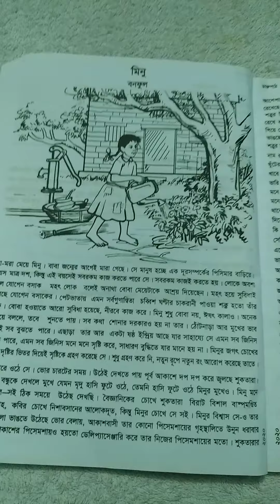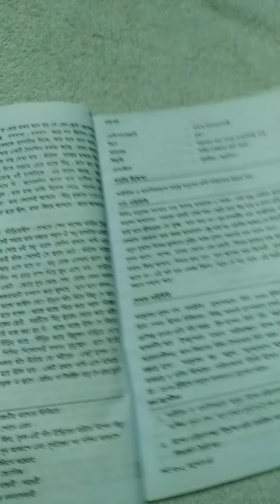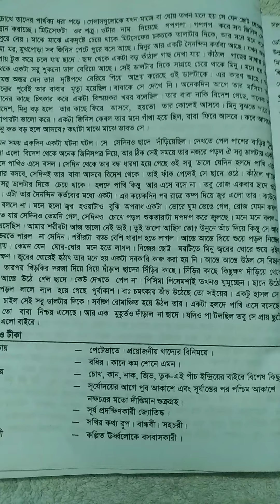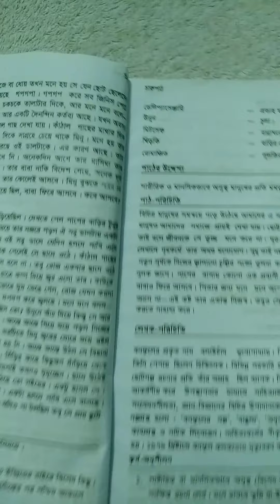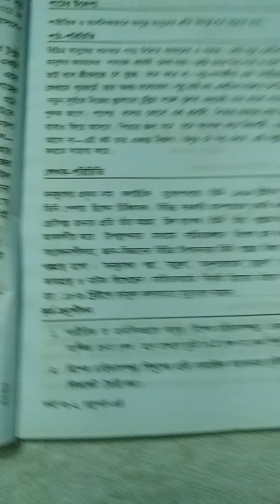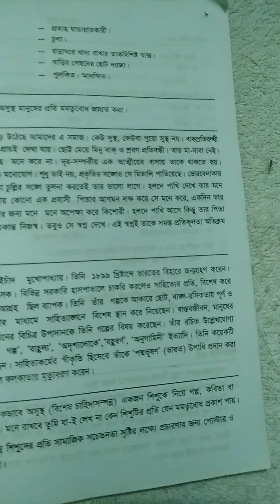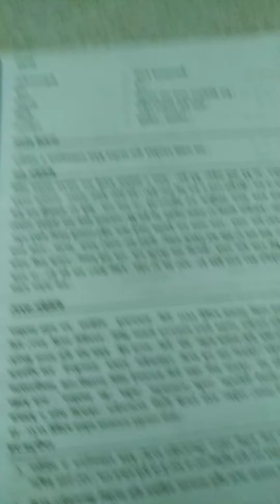Class- 6, Subject- Bangla 1st, Saila Akter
Class- 6, Subject- Bangla 1st,
Saila Akter